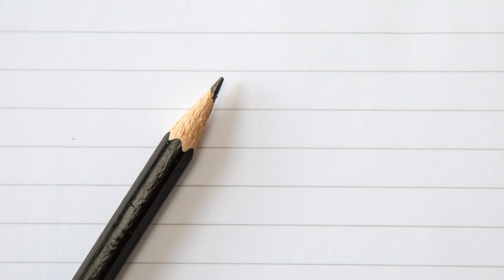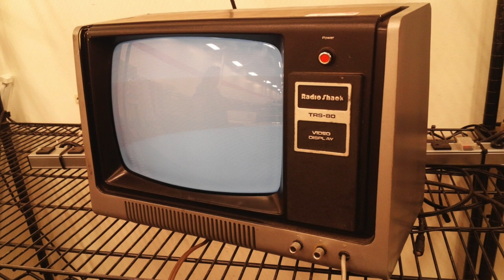[ai] - If You Insist [slide show/visualizer]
If You Insist from the album Carmina Formosa Deluxe by [ai]
words & music by Mark Will
music video directed by Kevin Kewley